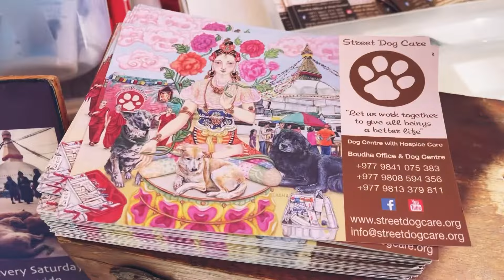Street Dog Care’s Saturday Camp, October 2021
Street Dog Care was established in Boudhanath, Nepal (Kathmandu) in 2009 to better the lives of ALL beings, but especially street dogs!  Learn a bit more about them and see some scenes from their October 23rd Saturday Camp at Boudah Stupa.